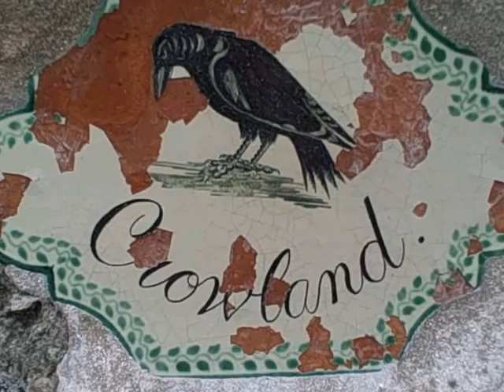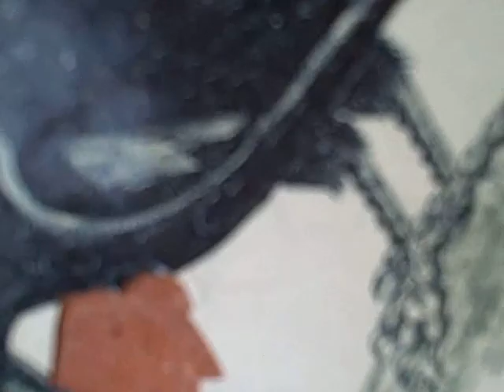crowlanders: music video crowland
crowlanders:  music video crowland  tuckers town music video, bermuda